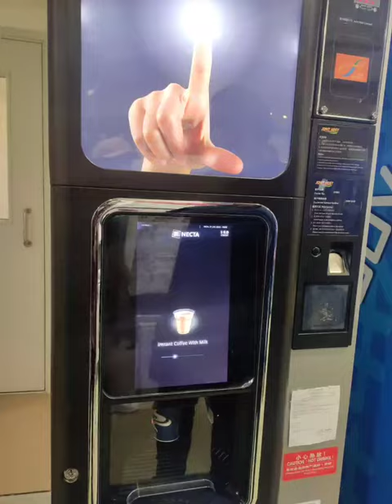Tour of the campus of CityU, Hongkong|Kowloon Tong|Around The Globe I Swati Sarangi